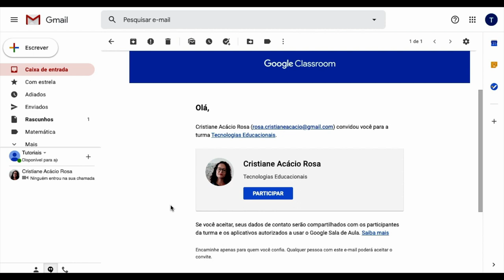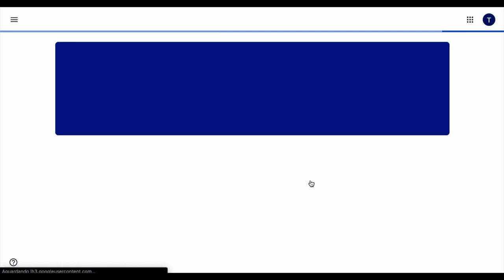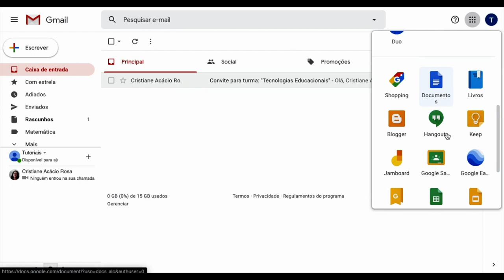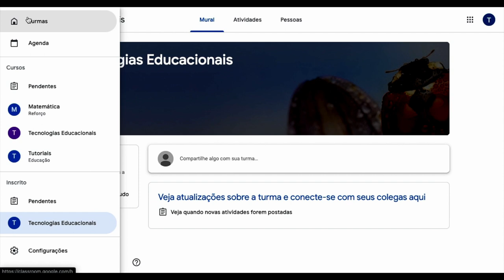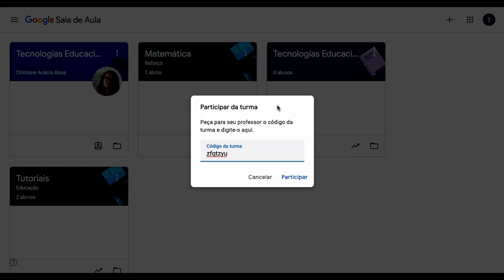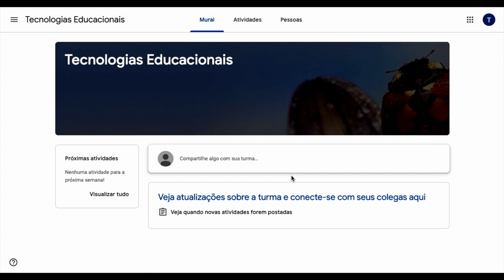Como participar de uma turma - Google Classroom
Nesse vídeo, você aluno verá como participar de uma turma criada no Google Classroom.